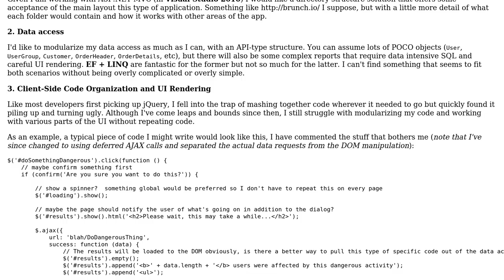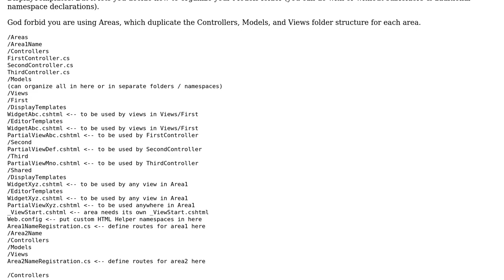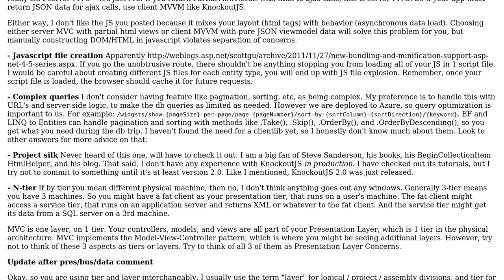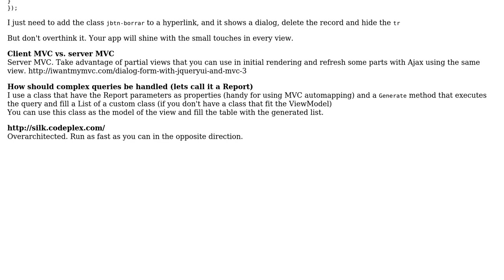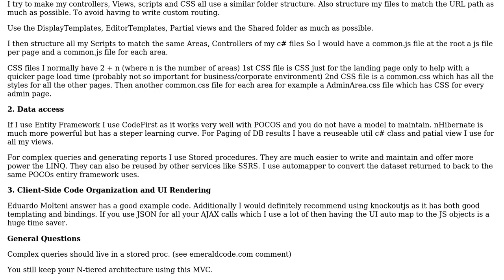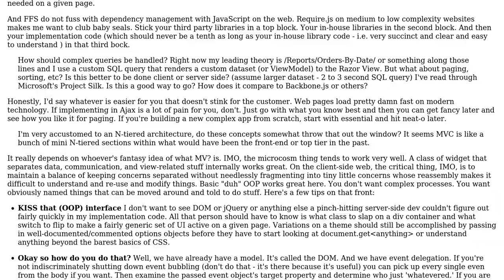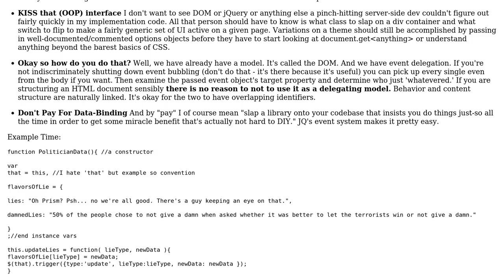Software Engineering: Javascript modularity, server based MVC & business reality (5 Solutions!!)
Software Engineering: Javascript modularity, server based MVC & business reality

With thanks & praise to God, and with thanks to the many people who have made this project possible! | Content (except music & images) licensed under CC BY-SA | Music | Images & others | With thanks to user Terry user Glorfindel user Erik Reppen user Eduardo Molteni user Daveo user danludwig user Brent Arias and the Stack Exchange Network Trademarks are property of their respective owners. You are responsible for your own actions.